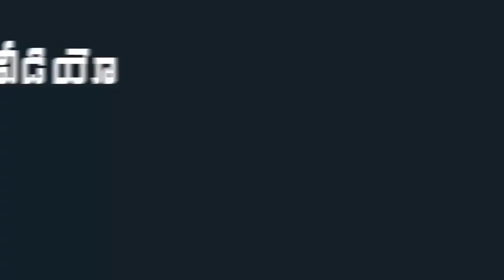Auto Driver Superb Words About CM Jagan and Welfare Schemes | YSR Vahana Mitra | Indiontvnews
Auto Driver Superb Words About CM Jagan and Welfare Schemes. YSR Vahana Mitra .